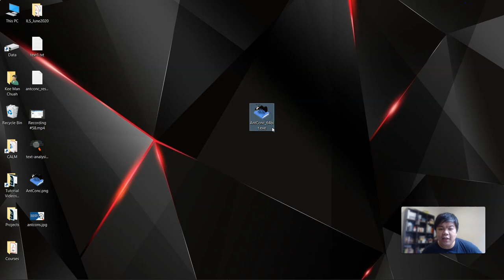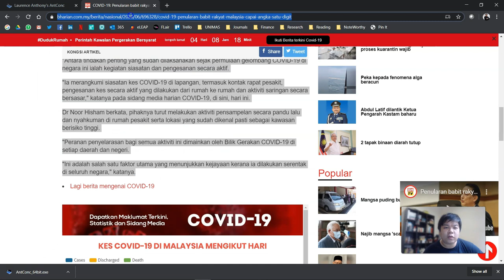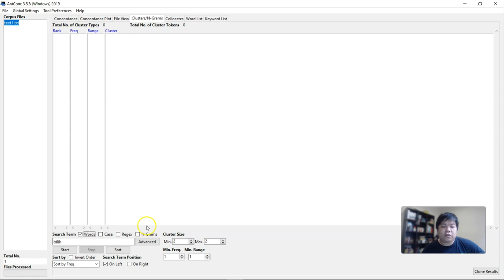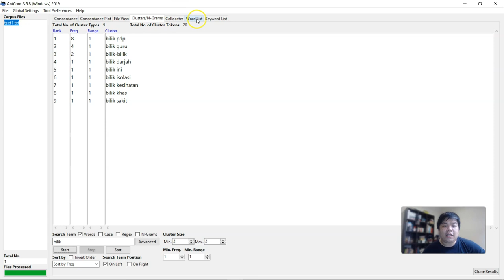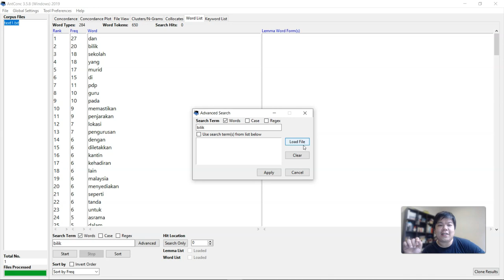Cara Gunakan AntConc Untuk Analisis Teks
Video ini menerangkan cara kita untuk gunakan AntConc untuk analisis teks khususnya untuk tujuan analisis wacana